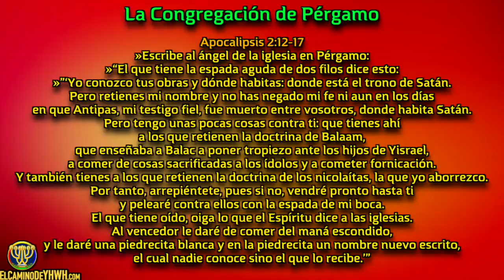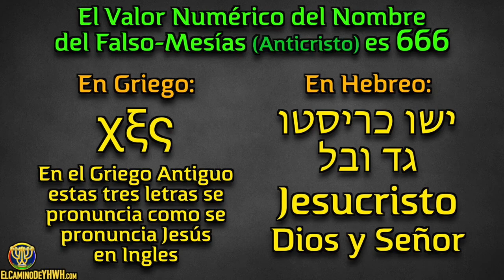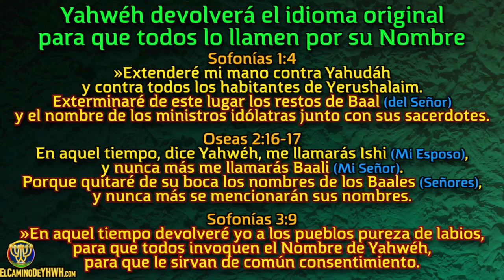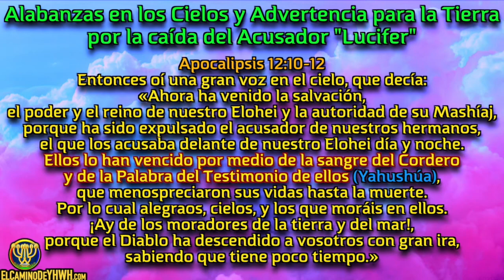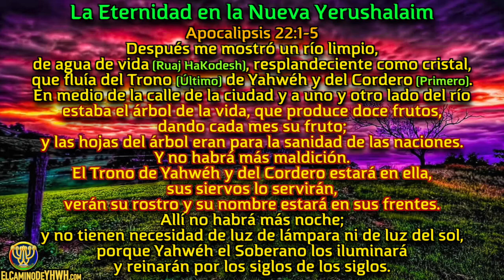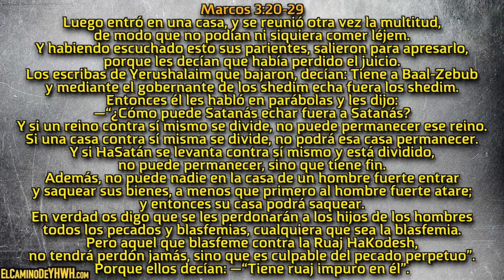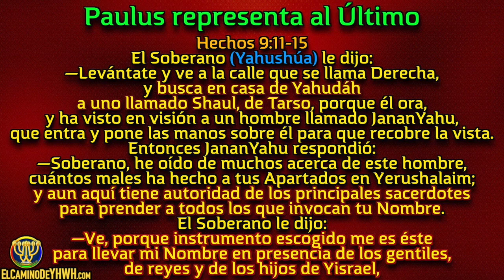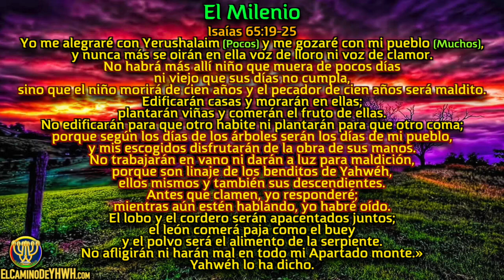Isaías 65 [2º] (YishaYahu) [ישעיהו] {Castigo por dejar el Nombre de Yahwéh}